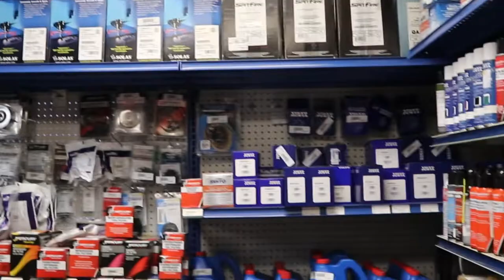Visit Our RV & Boat Parts and Supplies Store | Range RV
Every trip you take should start with a visit here. If we don't have what you need... well gosh, we'd be surprised! Try us.